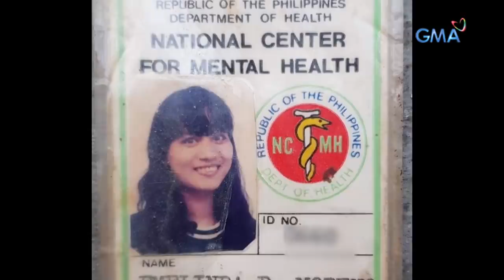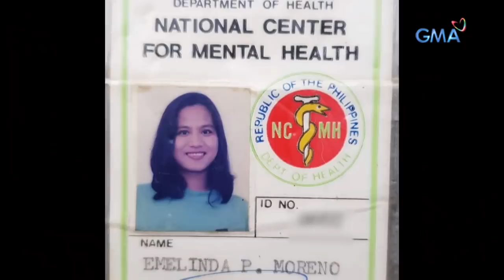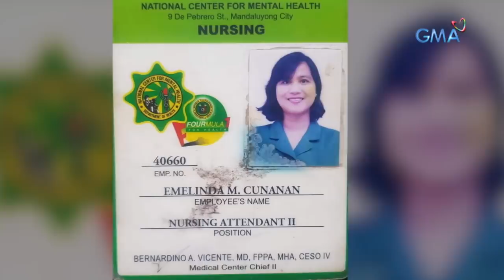Front Row: Hirap ng trabaho ng isang nursing attendant, alamin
Aired (October 14, 2019): Higit dalawang dekada na ngayong nursing attendant sa National Center for Mental Health (NCMH) si Emelinda Cunanan. Ano kaya ang pinaghuhugutan niya ng inspirasyon para ipagpatuloy ang serbisyong ito?

'Front Row' is an internationally-acclaimed documentary show that highlights the struggles, challenges, and triumphs of people from all walks of life.

Watch it every Monday, 11:35 PM on GMA Network. for our full episodes.

Para sa iba pang detalye, bisitahin lamang ang link na ito